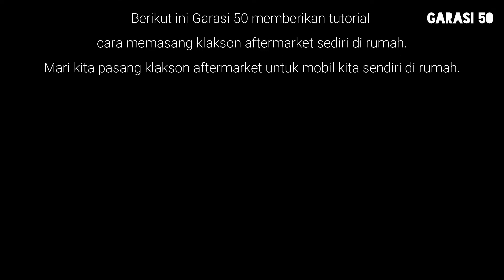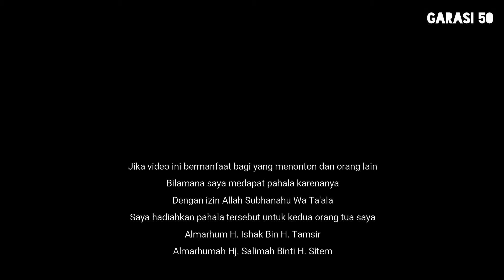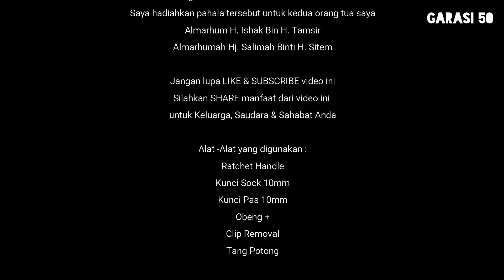Cara Pasang Klakson Aftermarket di Honda Brio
Jika video ini bermanfaat bagi yang menonton dan orang lain

Bilamana saya medapat pahala karenanya
Dengan izin Allah Subhanahu Wa Ta'ala
Saya hadiahkan pahala tersebut untuk kedua orang tua saya

Almarhum H. Ishak Bin H. Tamsir

Almarhumah Hj. Salimah Binti H. Sitem

Silahkan SHARE manfaat dari video ini
untuk Keluarga, Saudara & Sahabat Anda

Alat -Alat yang digunakan :

Ratchet Handle
Kunci Sock 10mm

Kunci Pas 10mm
Obeng +
Clip Removal
Tang Potong

Bahan-Bahan Yang Digunakan :
Klakson Aftermarket